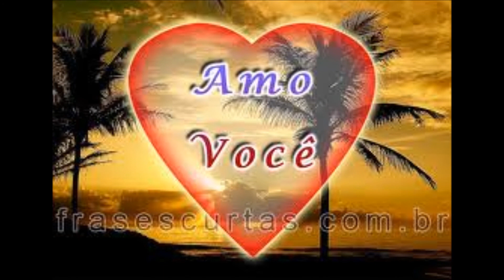Girassol preciso te encontrar.wmv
Esta música é dedicada a todos os apaixonados do brasil. Composição de minha aluna
Thailla. arranjos Poty vocalista do GIRASSOL